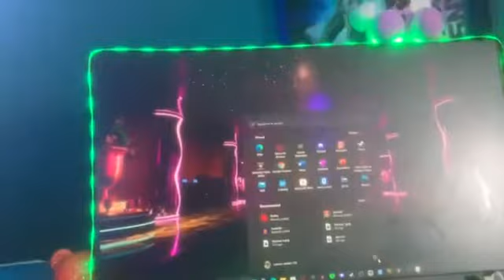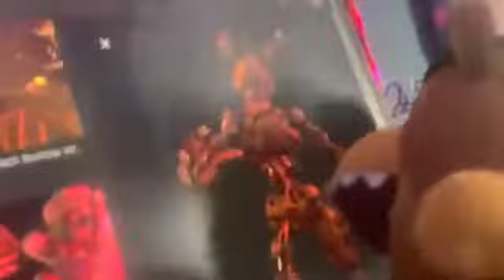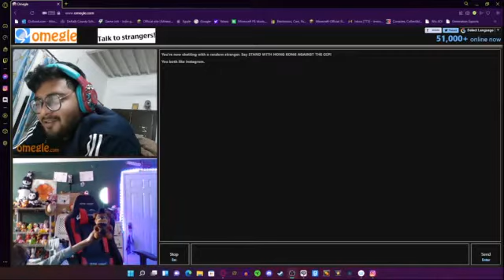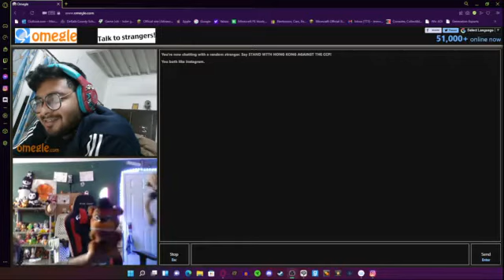FNAF/PLUSH/LTD Studer and Twisted Freddy's reunification! MS Movie #34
THIS IS NOT AN OMEGLE VIDEO! This video is not for people under the age of 16! Please leave now if you are under the age of 16!
I want to clarify something real quick. Studer was inspired by @Xplodin Film. Me and Mario simply made the first Studer video as a joke but then we decided to make Studer a character so we decided to keep his first name but change his last name to Zelinski. Please understand that we are not trying to copy @Xplodin Film's characters and that me and Mario just do this for fun. I just wanted to clarify this real quick. please check out @Xplodin film's videos here's a heads up it's mature rated so kids stay back.
Credits
reactions are allowed just credit me.